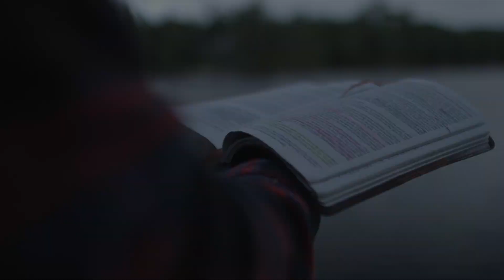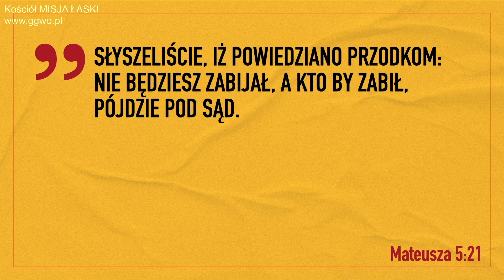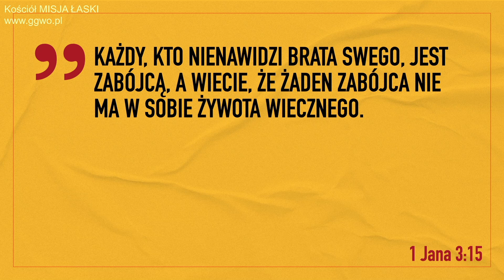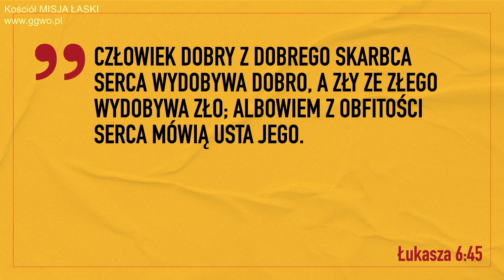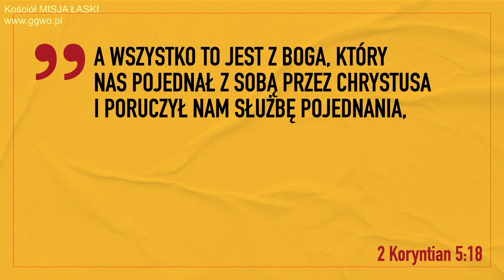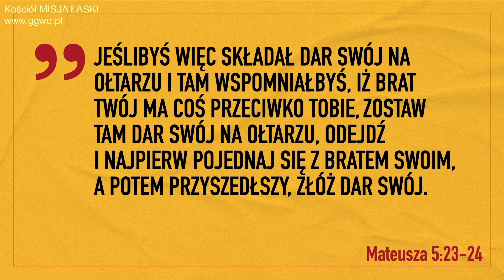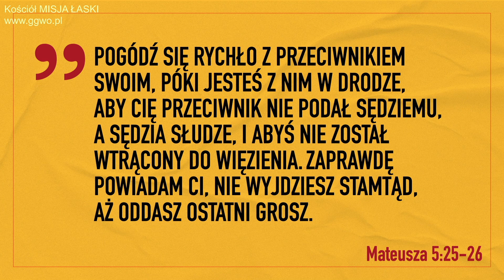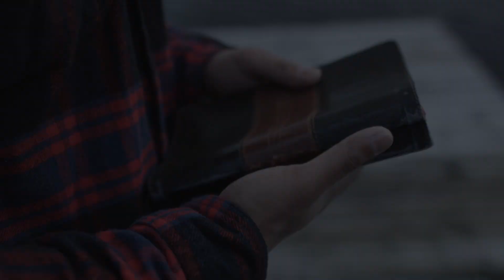2020.11.18 - CZEGO POTRZEBUJE ŚWIAT cz.3 "CZYSTY JĘZYK" - Pastor Maciek